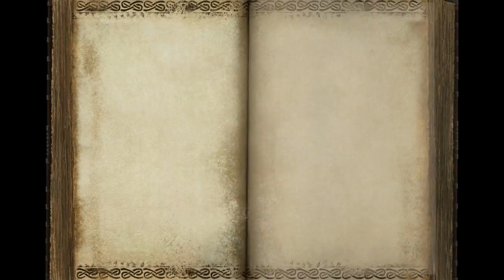Warhammer Online - Age of Reckoning